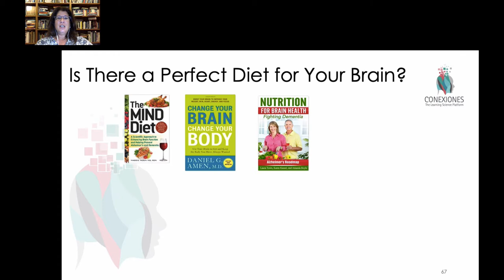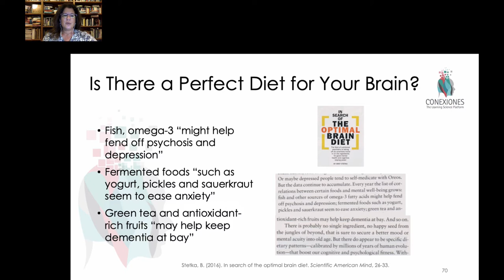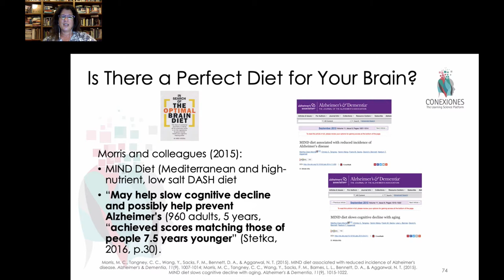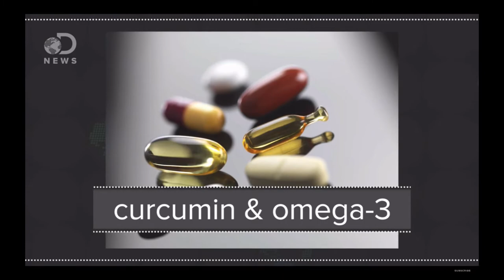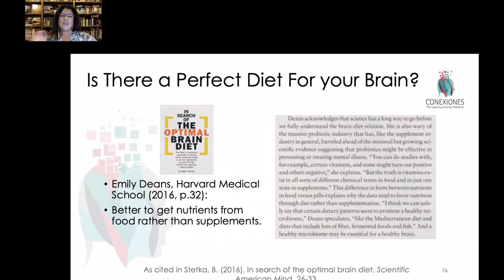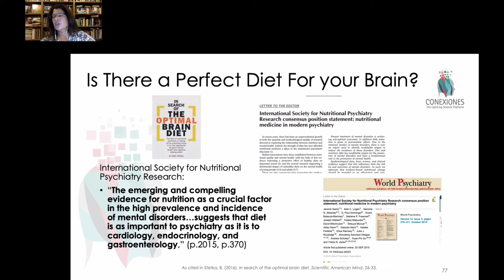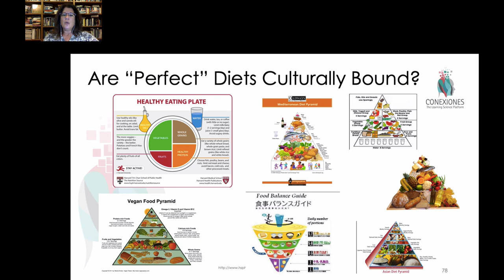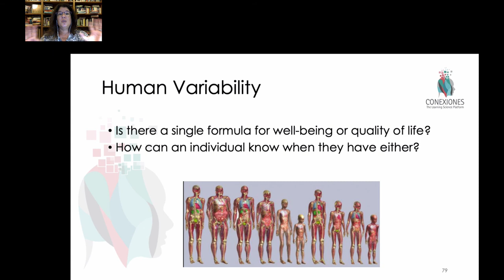Nutrition and its Impact in Learning Outcomes by Tracey Tokuhama-Espinosa, Ph.D.